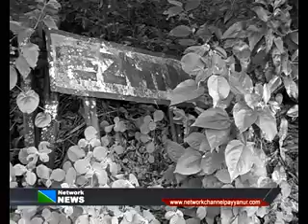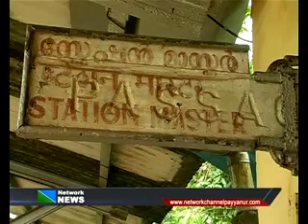KATTIL ORU RAILWAY STATION...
കാട്ടില്‍ ഒരു റെയില്‍വെ സ്റ്റേഷന്‍...